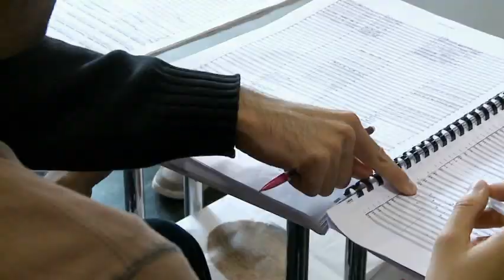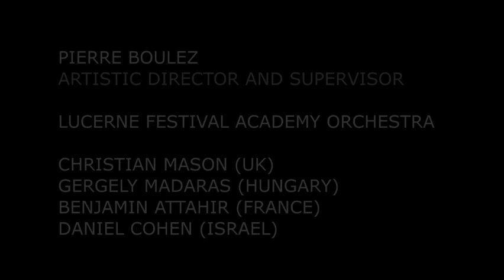The Composer Project of the LUCERNE FESTIVAL ACADEMY: Boulez / Cohen / Attahir / Madaras / Mason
Short clip about the Composer Project of the LUCERNE FESTIVAL ACADEMY. With Pierre Boulez, Daniel Cohen, Christian Mason, Benjamin Attahir, Gergely Madaras!

The two new commissions will be performed in the great concert hall of KKL during the 2013 LUCERNE FESTIVAL.